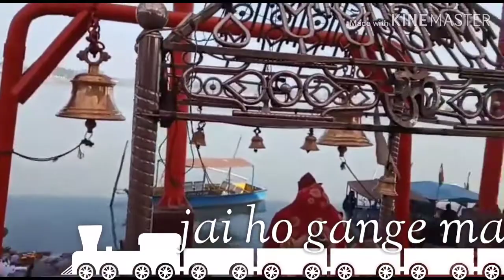garh ganga ki video//ankita Aggarwal//Meerut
Hi I'm ankita Aggarwal apne channel p AAP sbka swaagat krti hu

Is video mein garh Ganga ka aur Bijnor m manokamna temple ka Sean dikhaya I hope aapko acha lagega acha Lage like kariye share kijiye comment kijiye

Tnku.